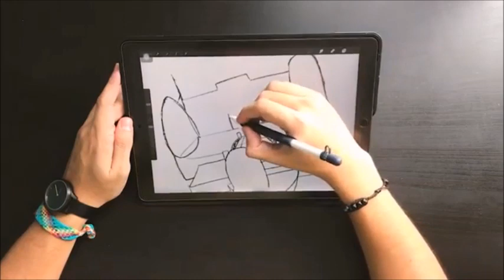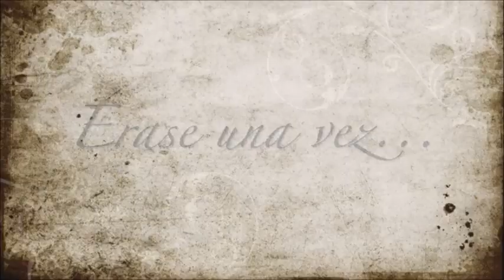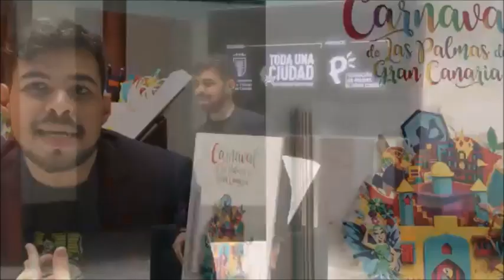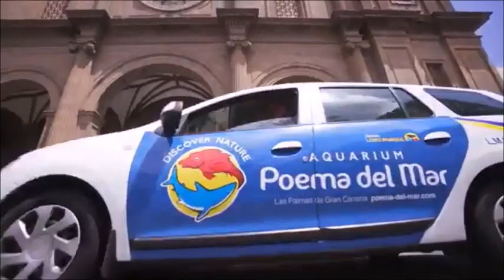Cartel Carnaval de Las Palmas de Gran Canaria| Presentación| Tanausú+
Hoy Lunes 7 de Octubre de 2019 a tenido el primer acto oficial del Carnaval 2020 de Las Palmas de Gran Canaria con la presentación en un acto oficial del cartel 2020 del carnaval capitalino de la ciudad. Acto presidido por Inma Medina consejála de Carnaval y Fiestas del Ayuntamiento de Las Palmas de Gran Canaria junto al presidente de la AFIGRUOP Y Hansel creador del cartel 2020 de la ciudad. La presentación entra en los actos carnavalescos de la próxima edición 2020 que tratará de ``Èrase una vez´´ ``El carnaval´´ El creador del Cartel de origen venezolano y afincado en Gran Canaria fue el gandor de otras 19 propuestas. Un cartel que es muy colorido e inovador nunca antes usado en un cartel de carnaval palmense. Tras las navidades podremos ver estos carteles repartidos por la ciudad anunciando los carnavales que este año 2020 serán del 7 de Febrero al 1 de Marzo. No te pierdas el carnaval de Las Palmas de Gran Canaria.

Bienvenidos a Tanausú un canal para todos y todas donde encontraréis vídeos de todo tipo, canciones, novedades, el carnaval de Las Palmas de Gran Canaria. Por algo Tanausú es el canal recopilatorio y de creación de Lyric de YouTube.
Gracias.

EL CARNAVAL DE LAS PALMAS DE GRAN CANARIA PRODUCIDO POR PROMOCIÓN LAS PALMAS DE GRAN CANARIA UNA DIVISIÓN FINANCIADA EN SU TOTALIDAD Y PARTE POR EL AYUNTAMIENTO DE LA MUY NOBLE Y LEAL CIUDAD REAL DE LAS PALMAS DE GRAN CANARIA. ENCARGADOS DE SU PUESTA AFIGROUP Y CONSEJALÍA DE CARNAVAL Y FIESTAS DE LAS PALMAS DE GRAN CANARIA.